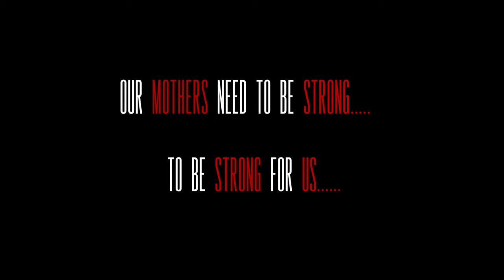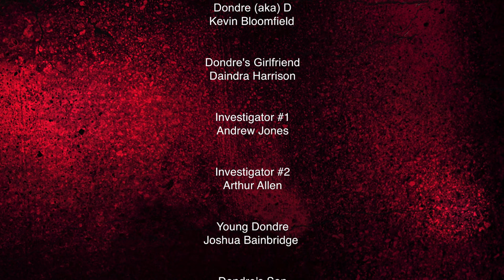Donna (the short film)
A SGProduction Film
Written and Directed by: Shemar Grant
Director of photography: Anthony Bailey
Production Manager : Jean Claude Walters Dunn
Costume and Makeup: Melissa Shaw
Production Assistant: Trae Ana Wilkins
Sound Engineer: Dexter Johnson Jnr.
Soundtrack: Johnmark Wiggan
Edited by: Anthony Bailey & Shemar Grant

Cameras:
Anthony Bailey
Shemar Grant
Mathu Campbell

Cast:
Vanessa Silvera as Donna
Kevin Bloomfield
Daindra Harrison
Andrew Jones
Arthur Allen
Joshua Bainbridge
Jonathon Bainbridge